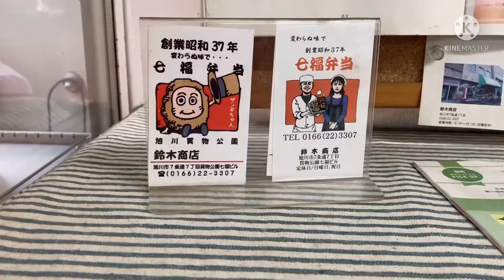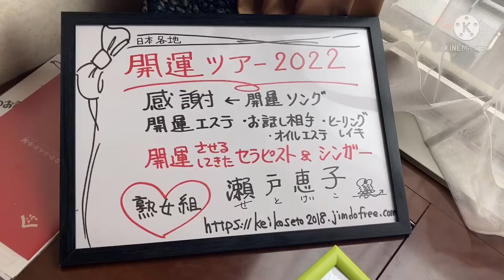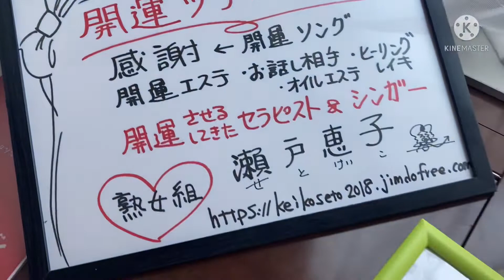2022.4.6③ Vol.4「ご縁を付けると言う意味」開運エステツアー旭川③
日本各地「開運ツアー2022」

自分でヒントを見付ける楽しさと喜びを体感して下さい！

感謝応援寄付受付中！
ラッキーポイント(善徳)貯めてね！
ゆうちょ銀行 記号12210 番号 30494781
セトケイコ